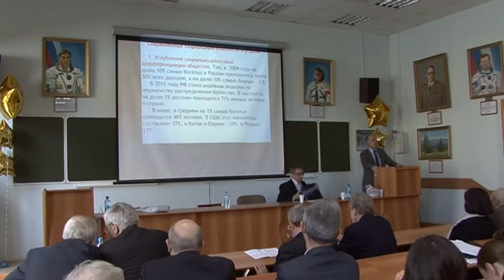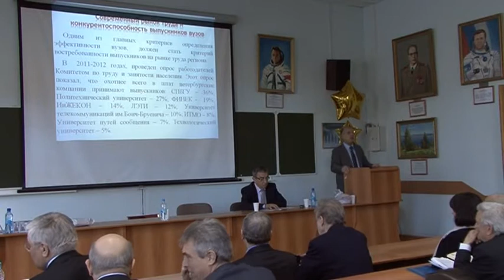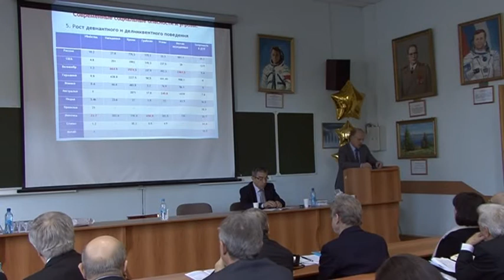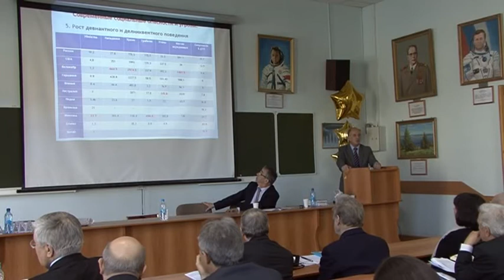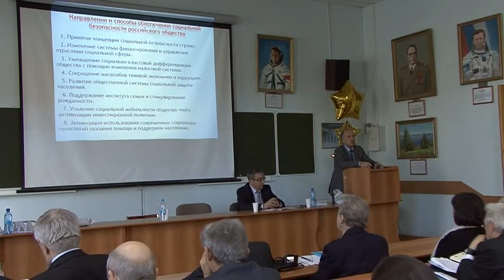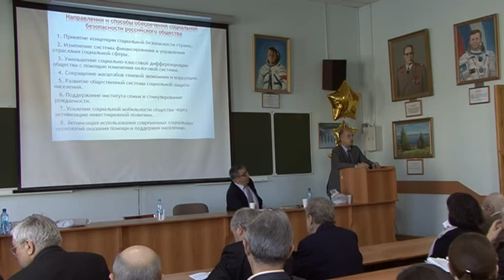Конференция Социология безопасности: проблемы, анализ, решения. 19 апреля 2013г. Пленарное заседание. Проф.  Маргулян  Яков  Аронович  (Санкт-Петербург)  Социальная  безопасность  российского общества: проблемы и направления обеспечения